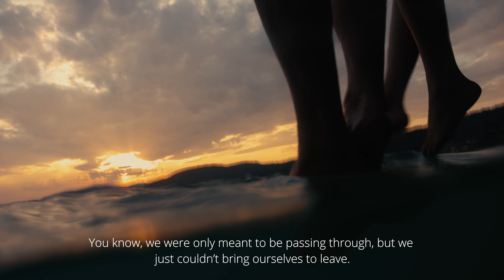Holidays in Klagenfurt am Wörthersee: We might be staying a little longer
At first, you think it’s a city like any other, but then you realise that you’re in an unspoilt natural setting, with a southern, almost Mediterranean flair, and that there is this picturesque city centre. This combination of the beautiful old town, the lake and the mountain backdrop that fascinated us from the very start. We didn’t expect to find as many things to enjoy in a quiet place like this...

We might be staying a little longer!

Video: Lukas Dürnegger